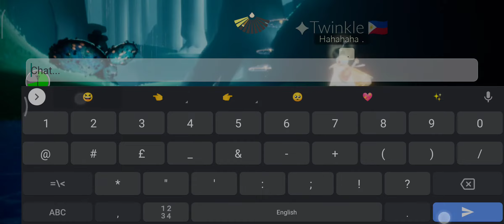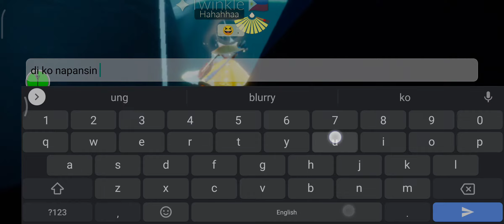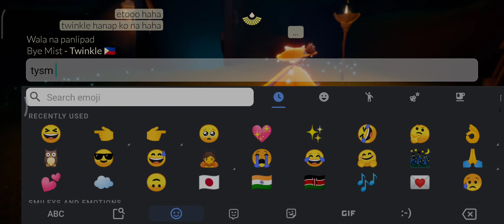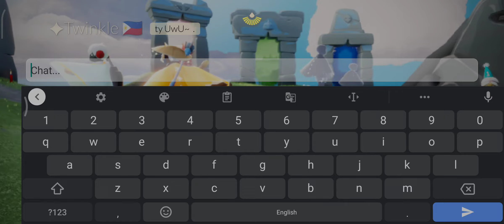Second Wish: Bonfire / Campfire | Season of Assembly | Sky: Children of the Light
That last piece gave us quite the trouble 😆

Sorry for the late upload, I kept forgetting to do the quest (｡•́︿•̀｡)